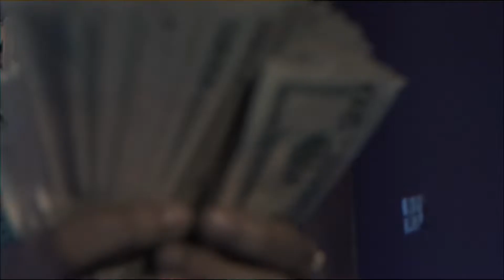JUNGLE FREESTYLE .. LETSTALKABOUTIT YM (POP RU FREESTYLE )